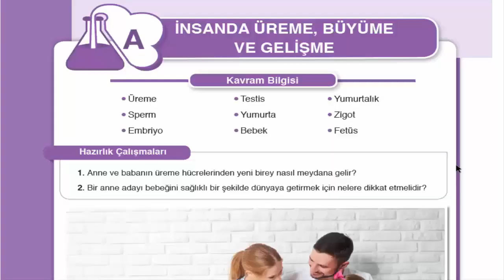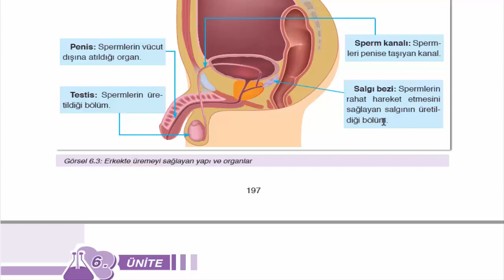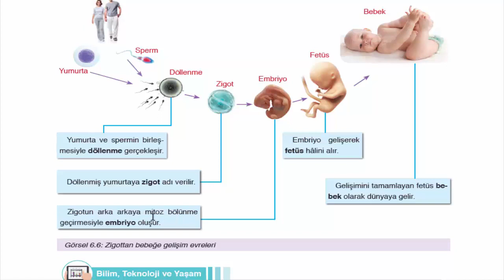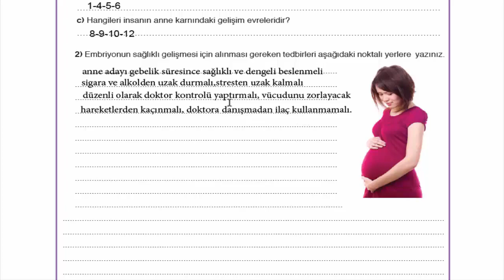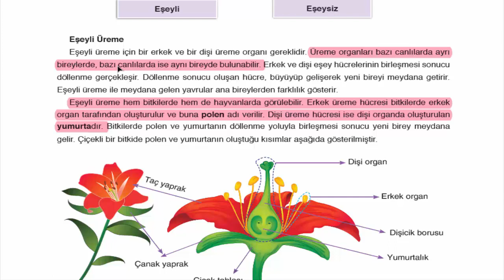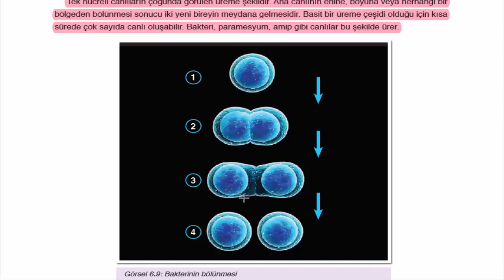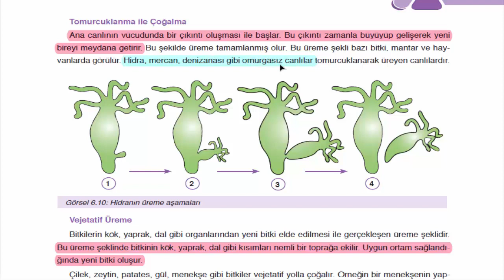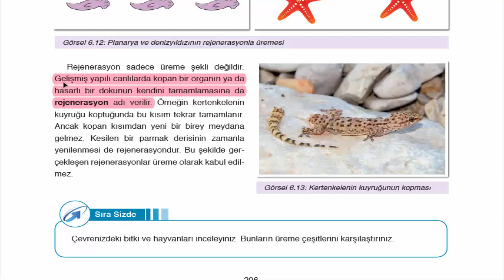الصف السابع - علوم - الوحدة السادسة Canlılarda Üreme, Büyüme ve Gelişme